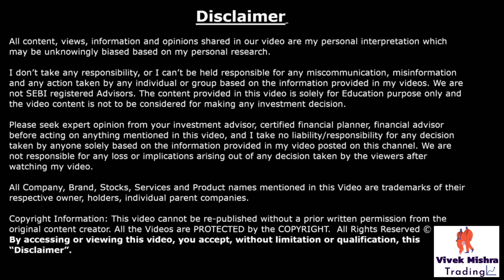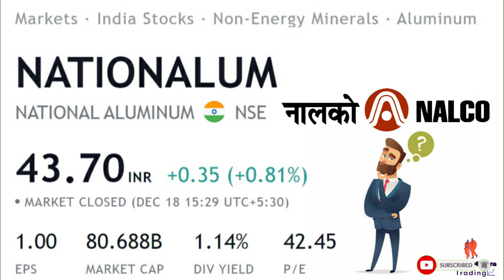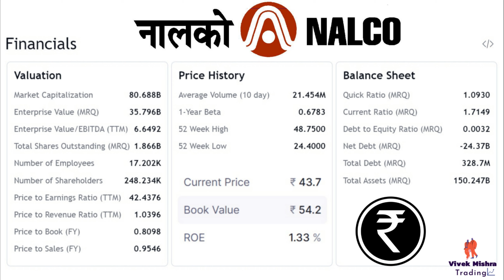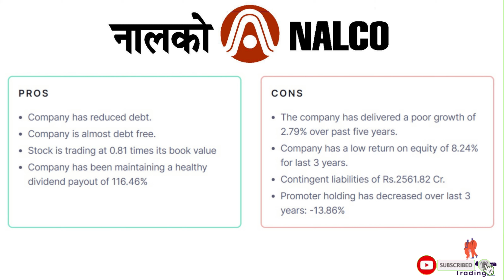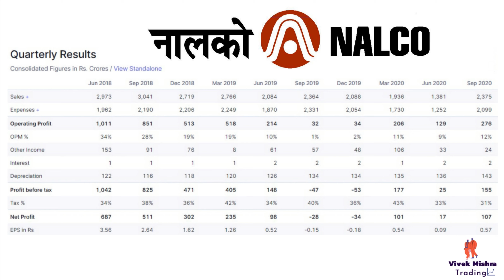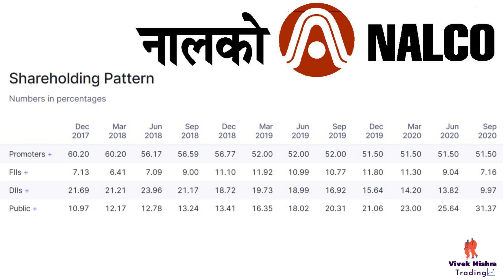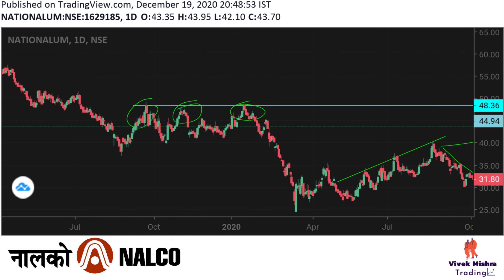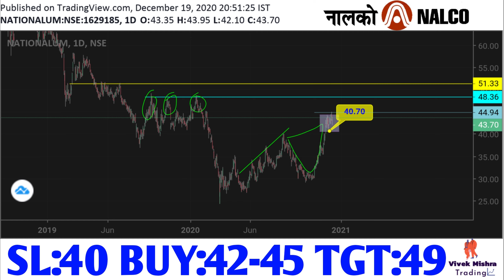National Aluminium Co. Ltd Share Latest News Dividend 2020 Profile Financials Nalco Share News Price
National Aluminium Company
Mining company

National Aluminium Company Limited, abbreviated as NALCO, is a Navratna group ‘A’ CPSE having integrated and diversified operations in mining, metal and power under Ministry of Mines, Government of India. Presently, Government of India holds a 51.5% equity in NALCO.
Headquarters: India
Founded: 1981
Number of employees: 6,496 (April 2019)
Revenue: 8,471.84 crores INR (US$1.2 billion, 2020)
Parent organization: Ministry of Mines
Subsidiaries: NPCIL-NALCO Power Company Limited, Angul Aluminium Park Pvt. Ltd

TIMECODE:-
00:00 Intro
00:06 Brief detail
00:38 Naclo Price
01:15 Financial
02:18 Profile
02:50 About Dividend
03:27 Pro's & Cons
04:25 Quarterly results
05:33  Profit & Loss
06:28 Shareholding Pattern
07:40 Chart
13:26 Ending

Grateful!😇